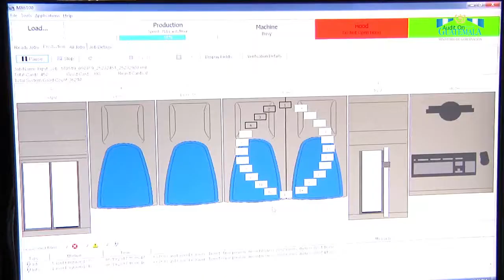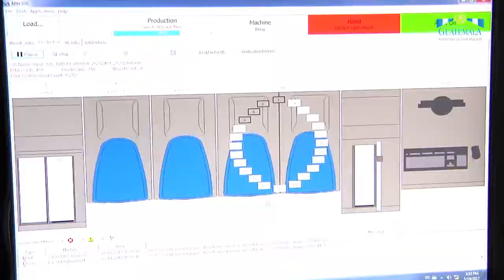Nombran Director Ejecutivo de RENAP 2017 – 2022